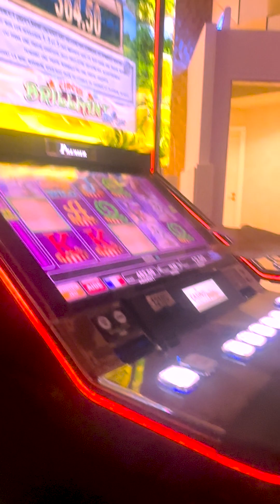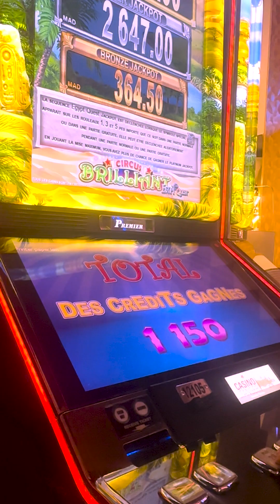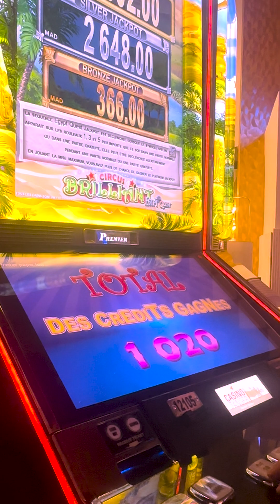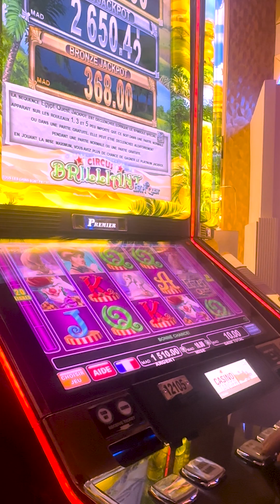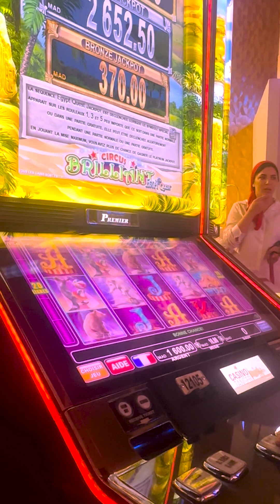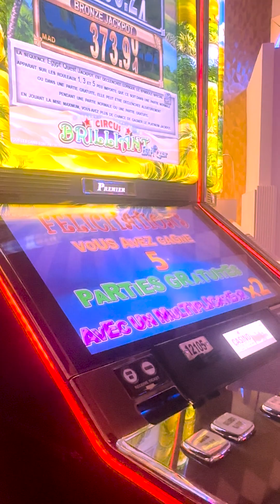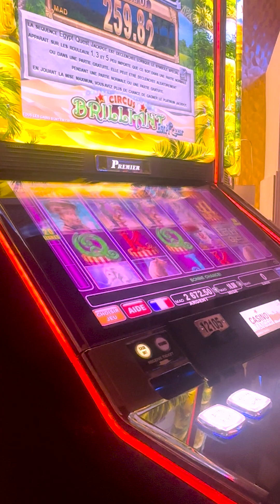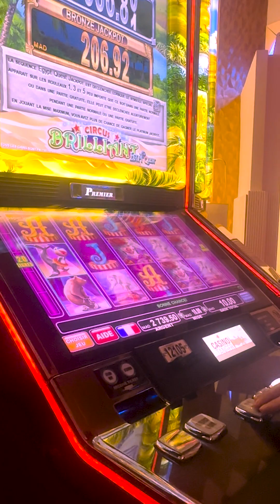I WON THE JACKPOT EASILY AT MOROCCO CASINO SLOTS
I WON THE BIG JACKPOT EASILY AT MOROCCO CASINO SLOTS

Today, you’ll witness an incredible big jackpot video on the slot machines at a casino in Morocco. I started with just a small amount, and then, out of nowhere, my luck turned around, and I won the best jackpot ever! Don't miss out—watch the entire video until the end to see the exciting cash-out moment!

© All uploads are the intellectual property of Charles Slots. If you hear me at the casino, please say hello.
▶️All my videos are shot in real casinos with real money and real risks. My goal is to show you the most genuine casino experience while keeping it fun. Remember, the house always wins.
With my extensive casino industry knowledge, I consider myself a smarter gambler, losing less money than most slot players. However, I still lose overall by the end of the year. These videos are meant to help you become a smarter gambler and explore different ways to play slots.

▶️Slots are fun! Stick to your budget and play responsibly.